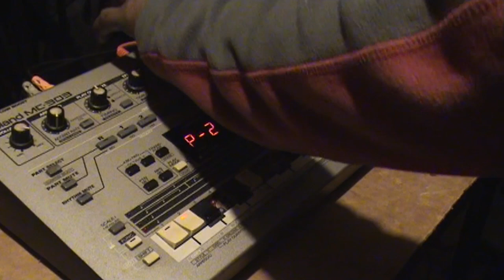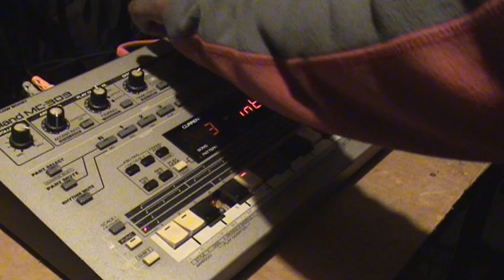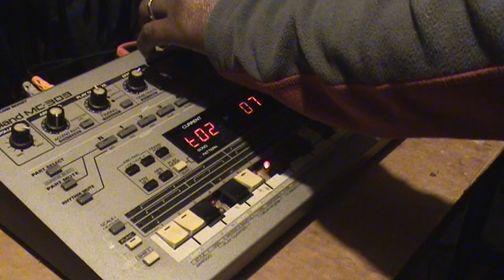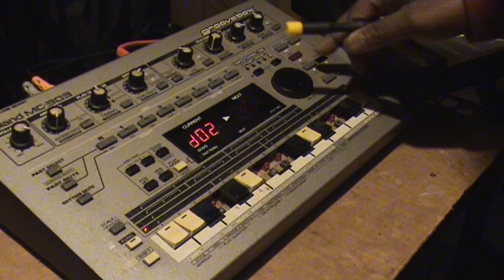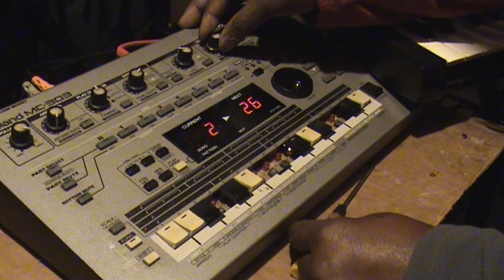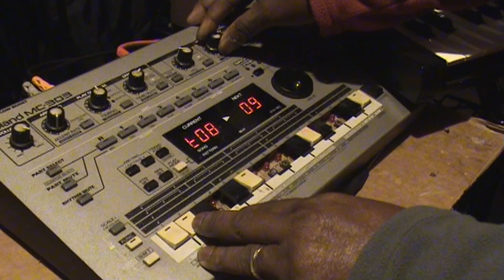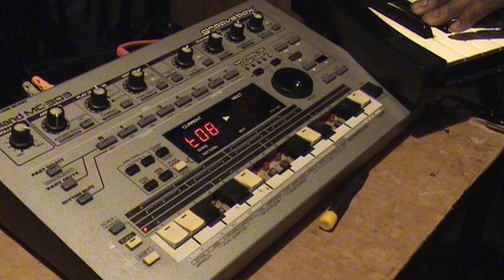Roland 303 Groovebox Day Techno Mix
Everything is on the improvise tip. It,s just about making music. And studying music. I published my new episode Roland 303 Groovebox Techno Groove Day, please check it out